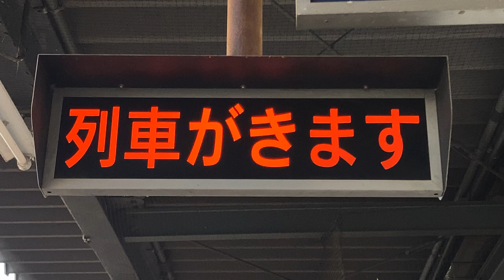JR九州 光の森駅 ホーム 列車接近表示器